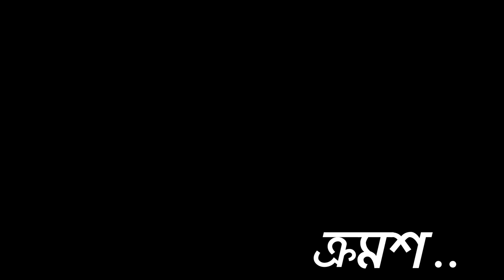জগন্নাথ বিগ্রহ || Idol of God || Nrisingha Prasad Bhaduri || History of Rathayatra Part-7